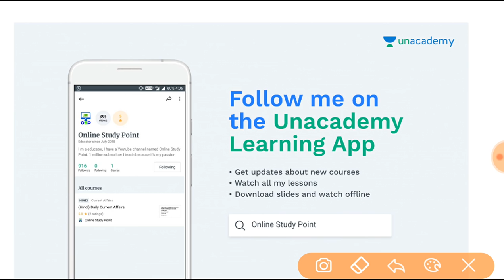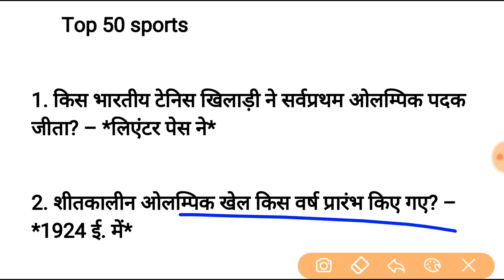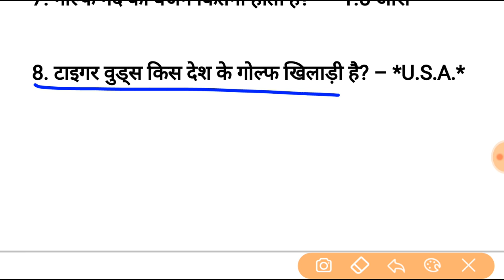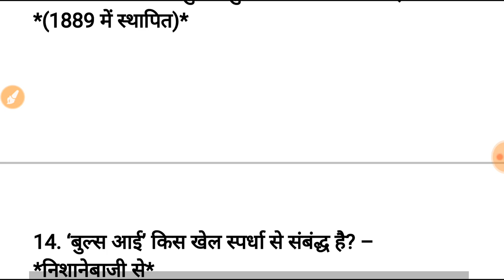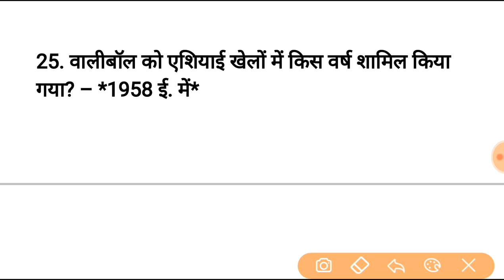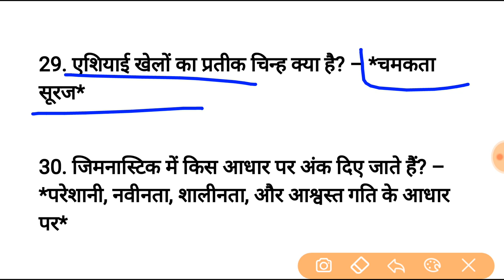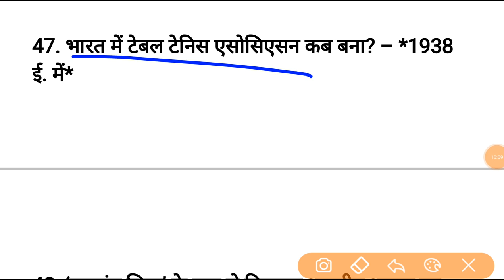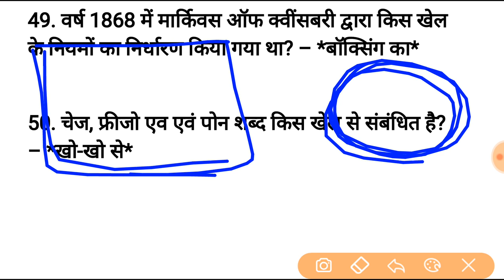top 50 sports gk in hindi | Sport question and answer | SSC | RAILWAY | IB | PSC